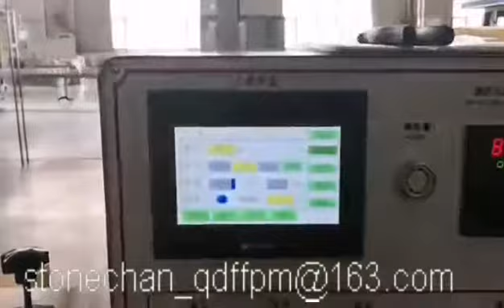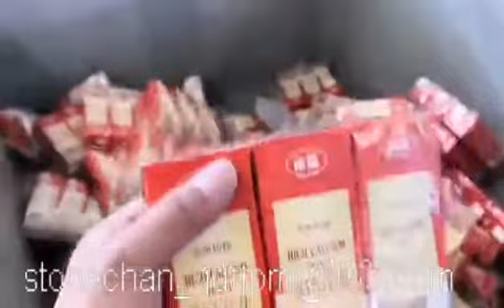With auto feeder Tetra box shrink wrapping machine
milk box shrink wrapping machine